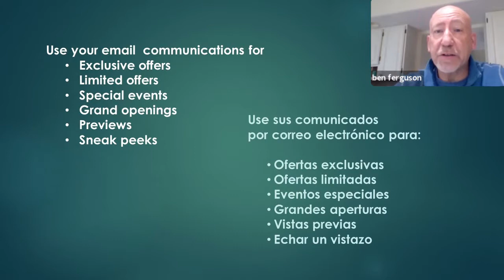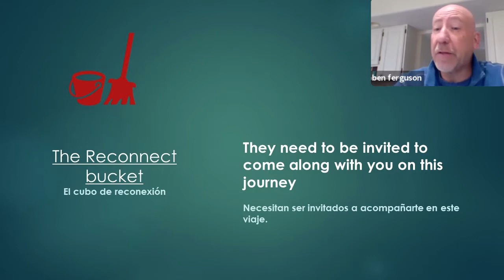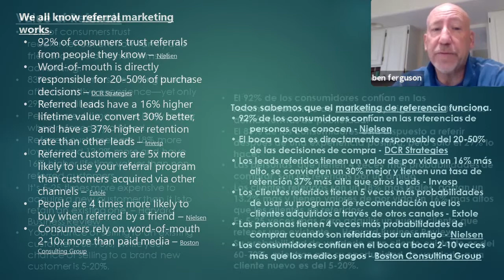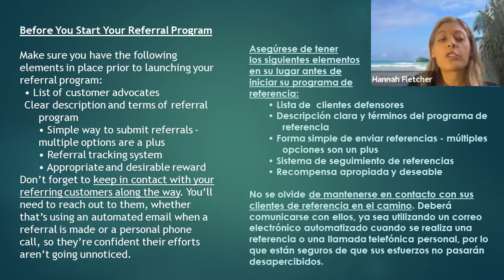Growing your Business with Existing Customers part 2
Growing your Business with Existing Clients part 2 with Ben Furguson, a life long native of Colorado with a heart for Costa Rica.  After completing his degree in marketing, he embarked on a 20+ year career in corporate sales, marketing and retail management.  In 2014, Ben left the corporate world and he and his wife Julie purchased the first of several retail businesses in the scenic tourist town of Estes Park, Colorado.   Their current store Hyk is a successful outdoor clothing store and it beginning to make its presence known online as well. Check it out and like